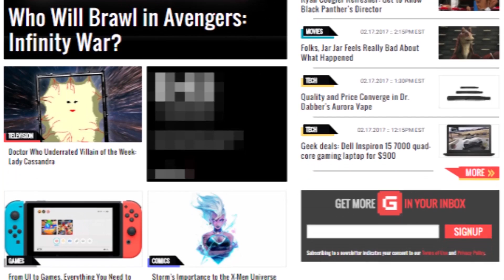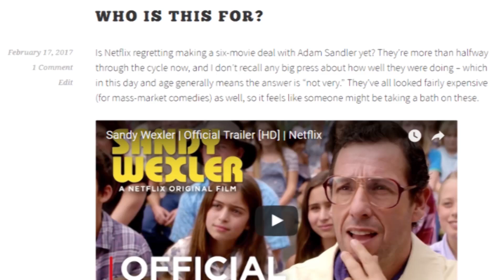Good Enough Movies - WILLOW (1988)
A celebration of the reliable 3-star movies we love, GOOD ENOUGH MOVIES looks back on the not-quite-classics you can still quote by heart and will always stop to watch whenever they're on. Maybe it's a nostalgic fave you haven't seen in years, maybe it's a movie you would've loved but never heard about - until now. They're far from perfect, they're hardly ubiquitous, but they're still G.E.M.s

THIS INSTALLMENT: George Lucas and Ron Howard teamed up for an ambitious fantasy adventure with a different kind of hero in the mid-80s, but it didn't initially win the same appreciation as STAR WARS or INDIANA JONES. Today, WILLOW remains one of the great underrated genre films of its era, waiting to be rediscovered by a new generation.